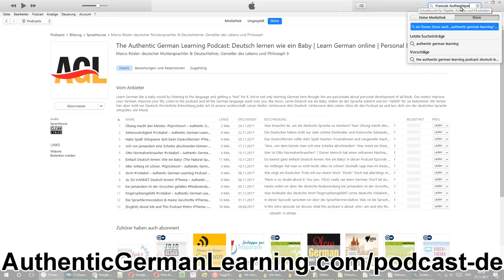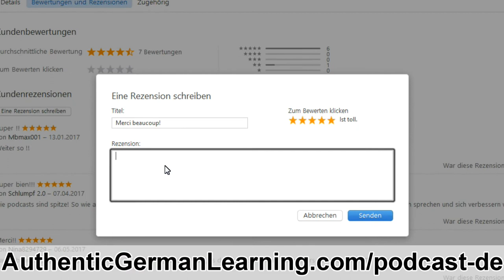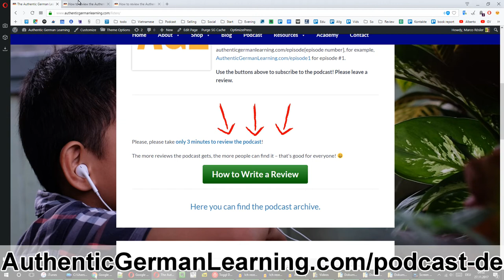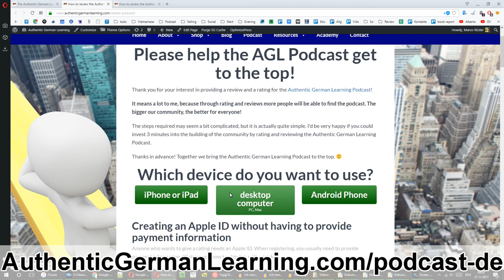Ich rezensiere einen Podcast: Français Authentique